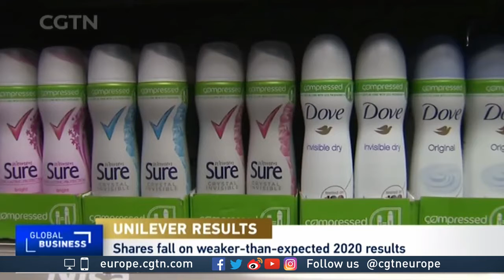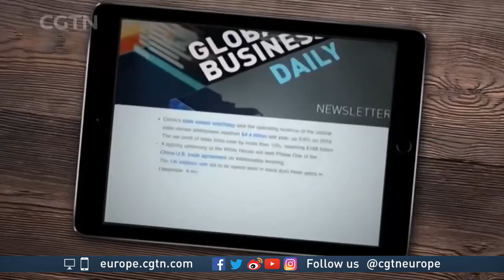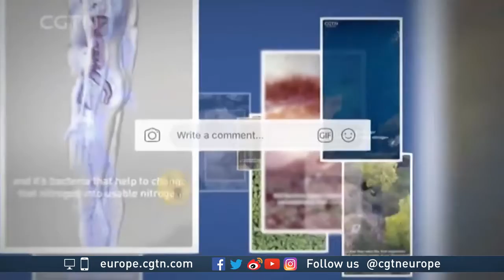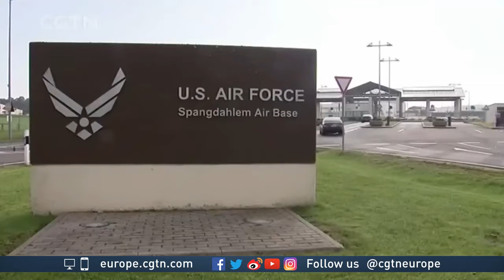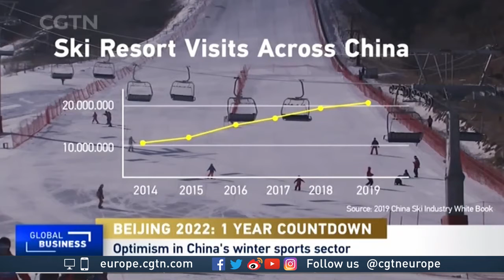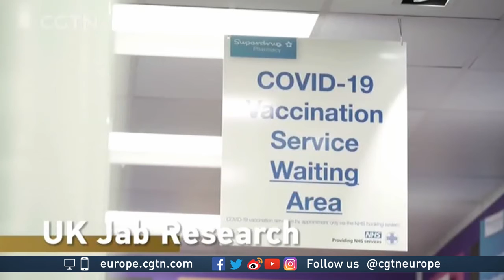CGTN Global Business Europe at 2021/2/4